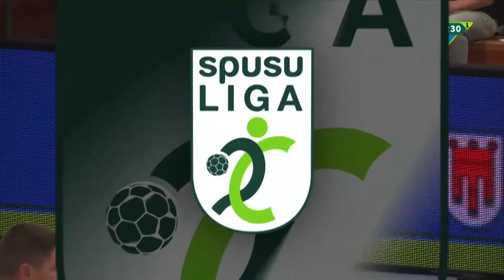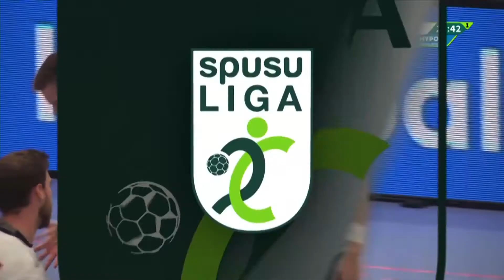Bregenz Handball vs SC Ferlach | Das Spiel